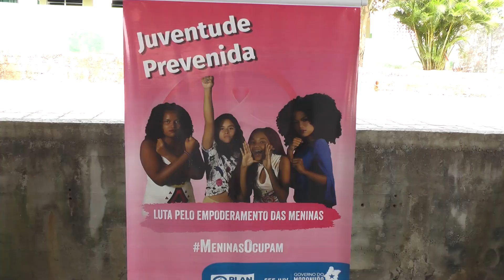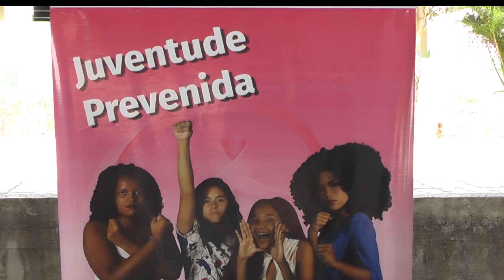PROJETO JUVENTUDE PREVENIDA LUTA PELO EMPODERAMENTO DAS MENINAS